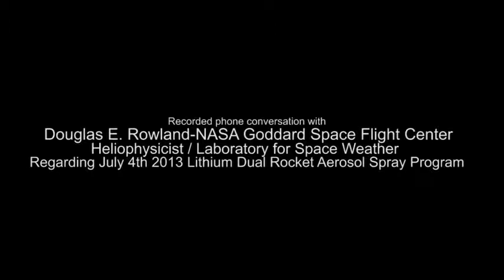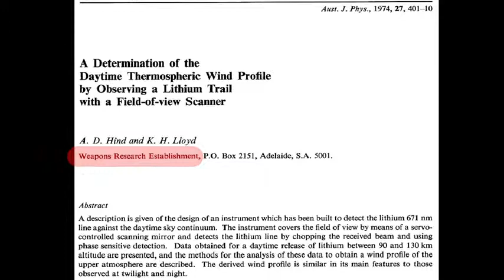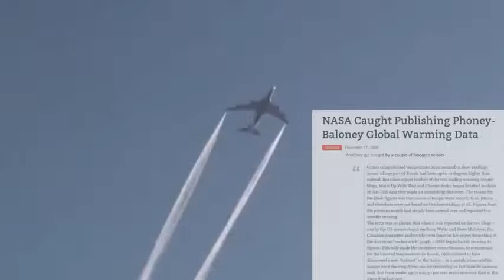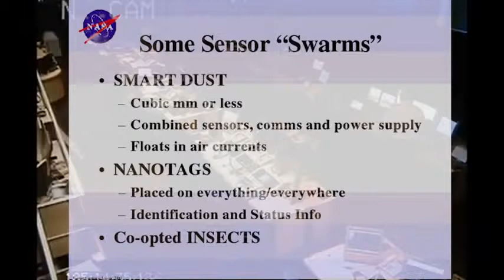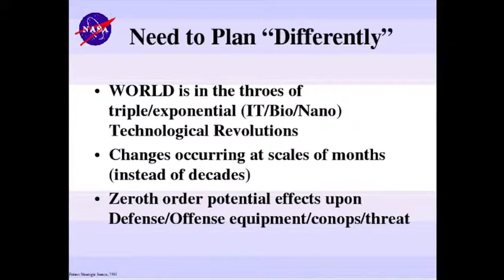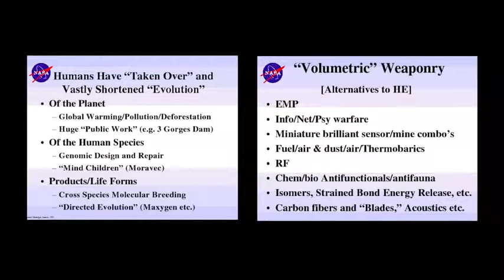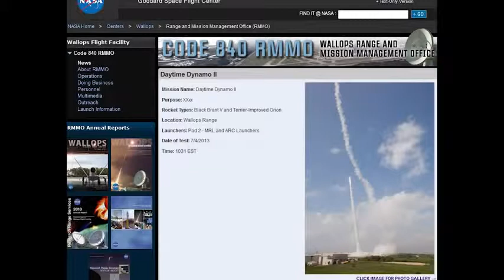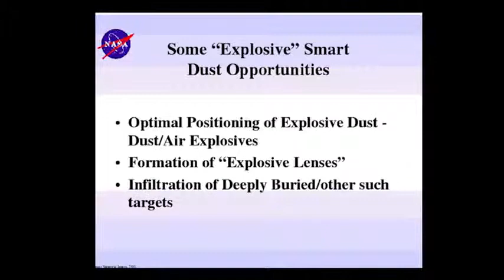CHEMTRAILS for Decades NOW, admission by NASA Scientist (REMIX)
Following The Chemical Trails By John Massaria
Credits for phone call audio: BoostinR31and Sue.Thank you for calling NASA, Sue!!
Phone conversation with Douglas E. Rowland from NASA Goddard Space Flight Center
Heliophysicist / Laboratory for Space Weather

NASA DOCUMENT REVEALS PLAN TO KILL OFF MANKIND,IN USE NOW